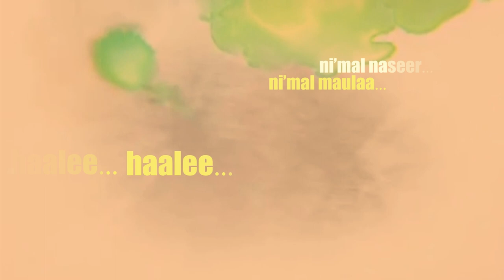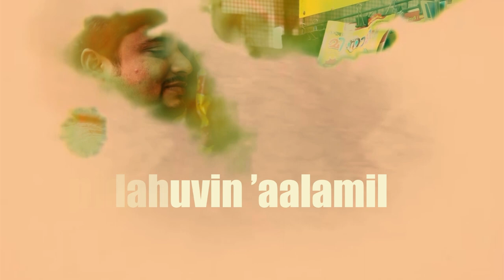BUHARI SALON | Deshangalellam Lyrical Song Video | Nirmal Palazhi | Kamura Visual Signals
Watch the official video of "Deshangalellam" song from 'BUHARI SALON', a Malayalam Short Movie starring Nirmal Palazhi, Anand Bal, Aroop Sivadas, Bindu Jayan, PAM Haneef, Sulojana Nanmanda among others. Written and directed by Prabhullas. Produced by AP Muhammed Afsal  under the banner of Kamura Visual Signals.

Lyrics By Nazarullah Vazhakkad  | Song By Muhammed Akbar

Lyrical Song Video By Anazul